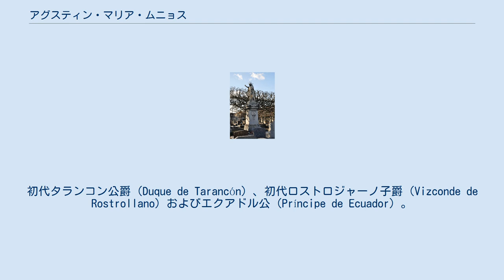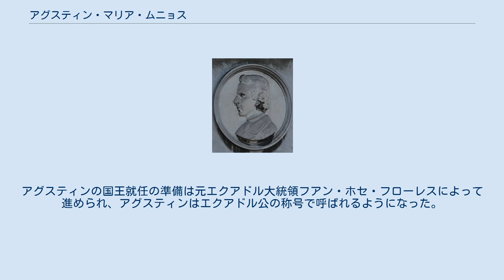アグスティン・マリア・ムニョス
null